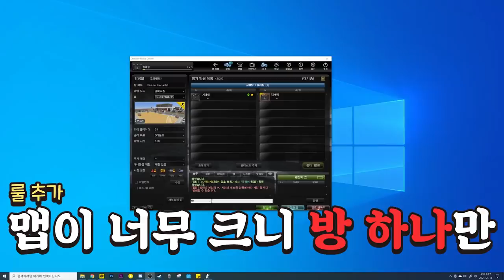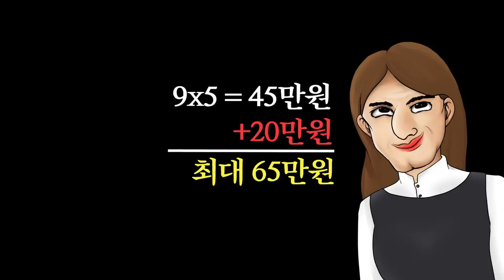한 판에 40만원씩 움직이는 정신나가버린 부부내기빵ㅋㅋㅋㅋ